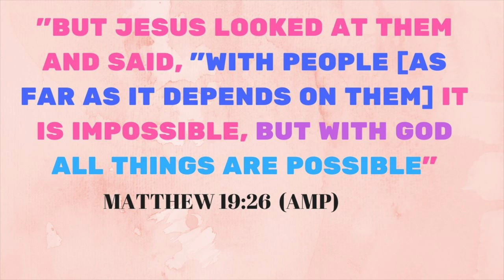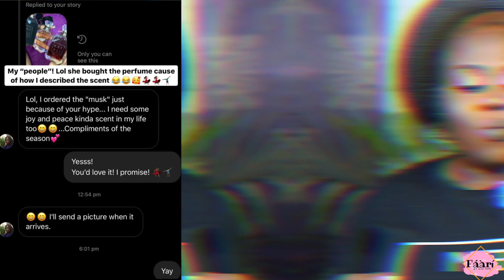ALL I SPENT OVER 200K ON!! | END OF THE YEAR HAUL | KAYALI PERFUME REVIEW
Hey My LOvelies, this video is my end of the year haul and an in depth review of Kayali Perfumes by Mona Kattan. Let me know what you think.